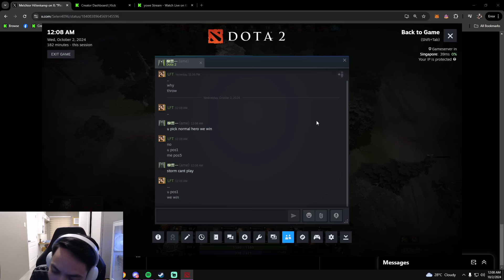AME NAG FEED - Gabbi na tilt kay Yowe | Natsumi pos1 Clockwerk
👍Support Dota2 Filipino/Tagalog Streamers 👍